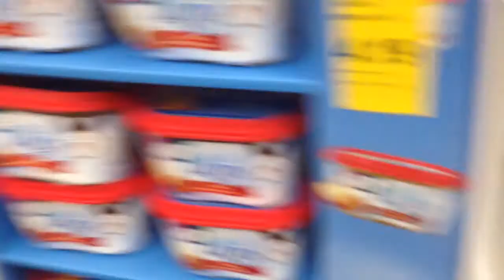VLOGTOBER DAY 12